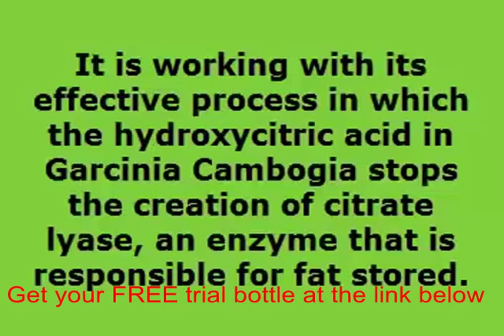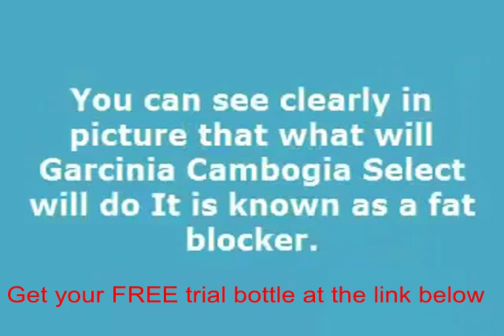Get garcinia diet